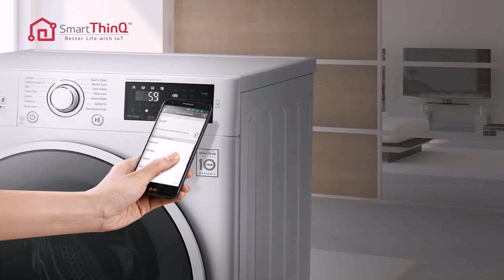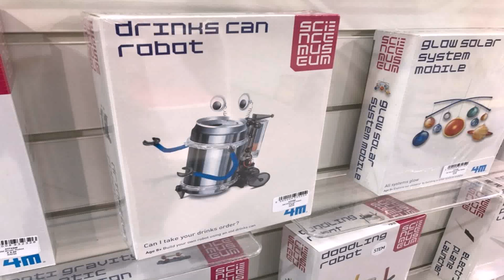Kitchen With Washing Machine Toy - DaddyGif.com (see description)